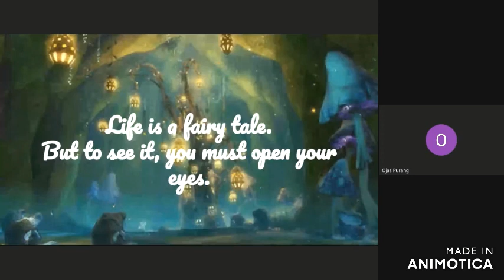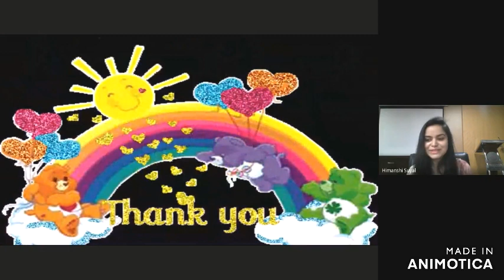Ensemble 2020 presented by class II C